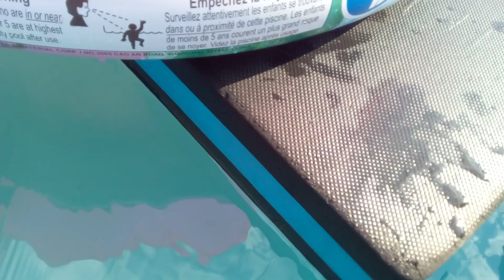NA PISCINA BRINCANDO COM UM BARCO MUITO LEGAL!!!💦😎💦😎💦😎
Brinquei na piscina com um barco super legal! mundodaanajuliapipoca,piscina,diversao,brincadeiras,desafio,kids,playing,fun,pool,napiscina,party,banho,nobanho,barco.